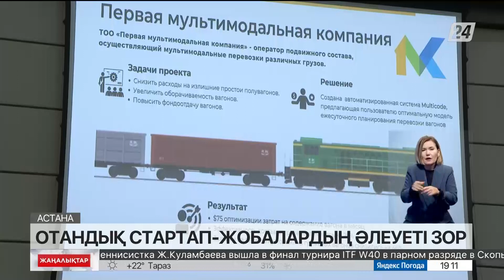Отандық стартап-жобалардың әлеуеті зор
Ауыл шаруашылығы, логистика, медицина саласындағы бизнесті дамытуға стартаптың ықпалы мол, деп хабарлайды «Хабар 24».